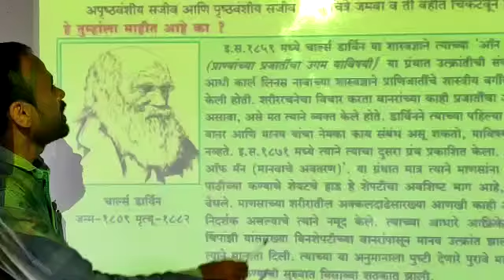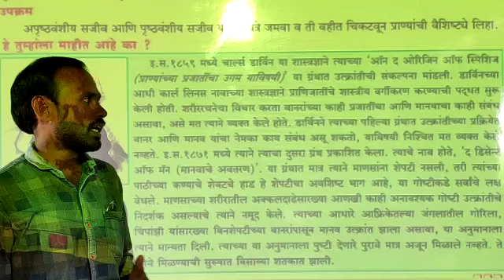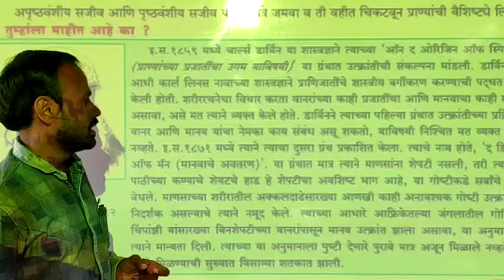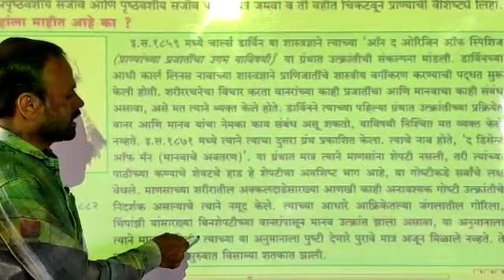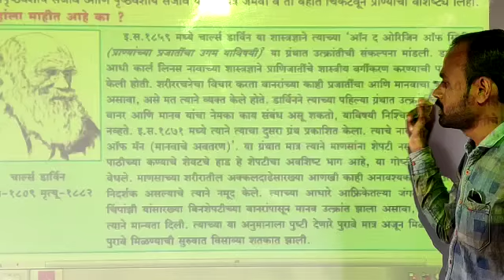L.B.S. School Class 5th History Chapter 4 (video 6)